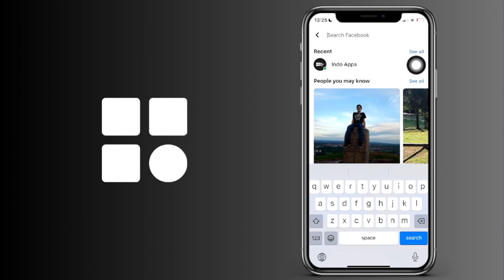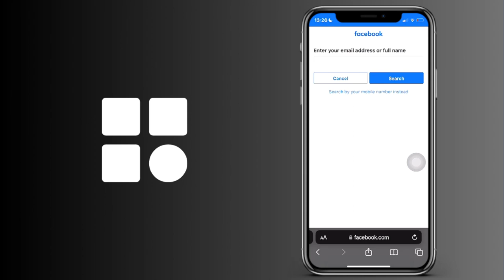Cómo encontrar a alguien en FaceBook por su nombre completo (IOS y Android)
Cómo dar con alguien en FaceBook por su nombre completo (IOS y Android)